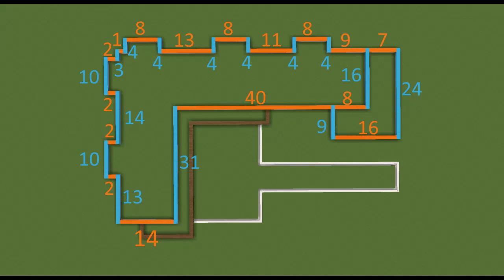TUTO MINECRAFT BELLE MAISON MODERNE !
Jeu : Minecraft PC sur java
Venez avec moi en live sur twitch ! :p

Top Meilleurs Serveurs Créatifs modernes Français

Ip du serveur amberstone (serveur avec les abonnés :p ) : amberstonedream.com

IP serveur Shipside : shipside.omgcraft.fr:10830

jeu : Minecraft java sur PC, dernière version à jour

shader's pack utilisé : BSL, ou Luma